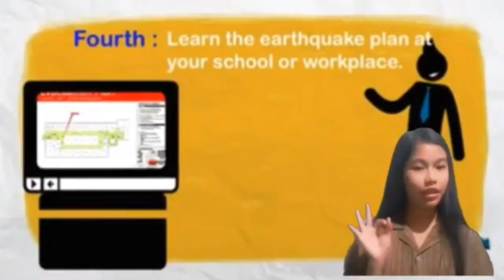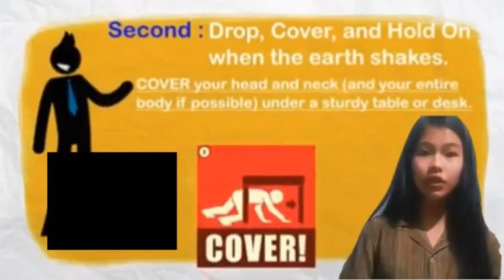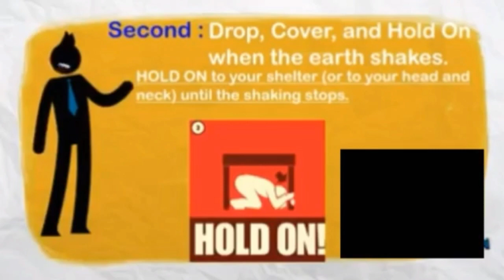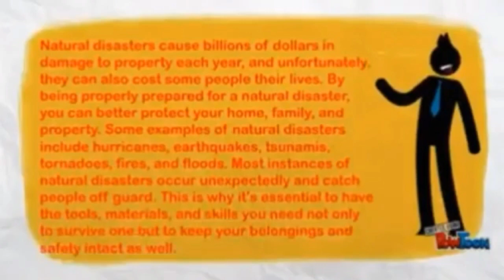WHAT IF EARTHQUAKE HAPPEN HERE/NOW (MY PROJECT)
this is my project on my RJSK MANAGEMENT subject. Better watch this video because you'll learn something about this video